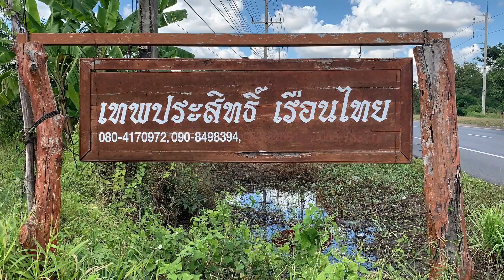รวมคำถาม FCมาตอบเกี่ยวกับบ้านไม้น็อคดาวน์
บ้านไม้น็อคดาวน์ ตอบคำถามทุกคำถามที่ท่านผู้ชมหรือfc ถามมา รวบรวมมาไว้ให้ในคลิปนี้
1.บ้านน็อคดาวน์ลุงหารไม้เก่า ลุงแก้วไม้เก่า ตั้งอยู่ที่ไหน?
2.ร้านเดียวกันไหม?
3.ผ่อนได้ไหม?
4.ราคาคงที่ไหม?
5.สั่งทำใช้เวลานานไหม?
6.ติดตั้งส่งมอบใช้เวลากี่วัน?
7.การจัดส่ง ส่งยังไง?
8.สั่งตามแบบเดิมได้ไหม?
9.ปรับแก้ได้ไหม ขนาด ทรงสูงเป็นเตี้ย เตี้ยเป็นสูง เสาไม้เป็นเสาปูนได้ไหม?
10.ราคาที่แจ้งพร้อมติดตั้งฟรีไหม?
11.ได้บ้านทั้งหลังไหม?
12.มีเหล็กฉากยึดพื้นกับเสาให้ไหม?
13.ปลวกจะกินไหม? อยากได้แต่กลัวปลวก
14.ทนทานต่อลมฟ้าอากาศไหม?
15.เตรียมพื้นที่ยังไงก่อนจะติดตั้งบ้านน็อคดาวน์?
16.ช่างรับงานนอกไหม?

2.ช่องนี้ สามเสือFamily